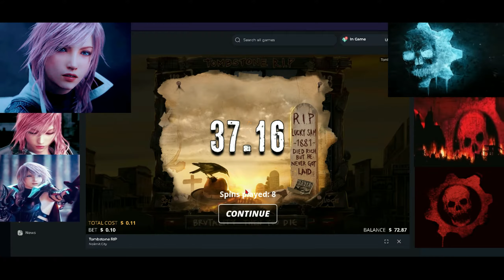xSplit again on tombstone RIP = won $37.16 LOL